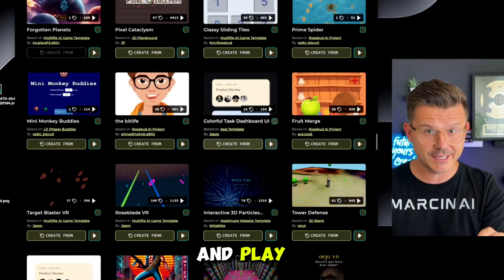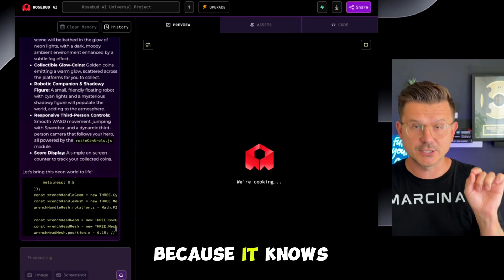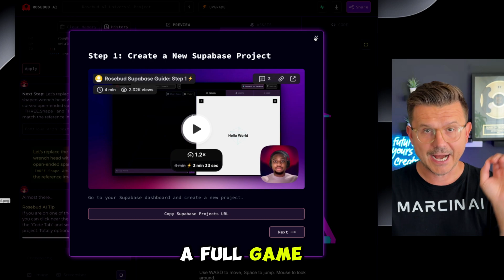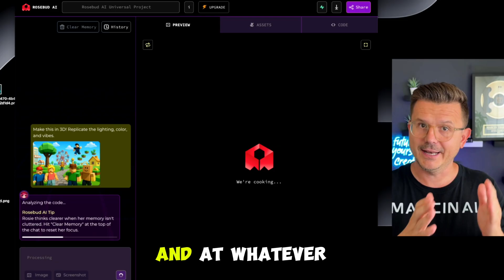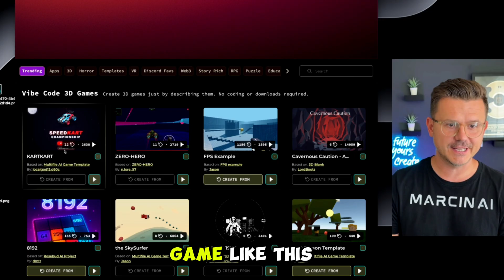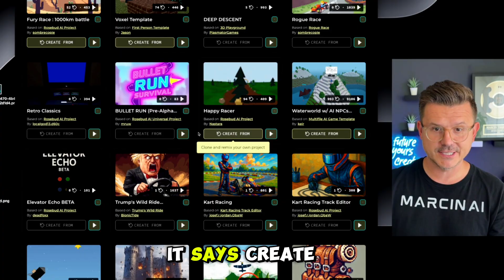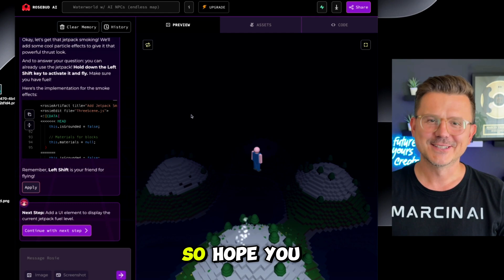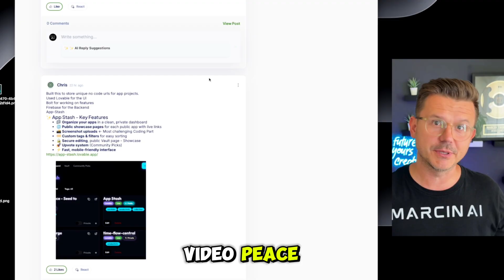I Made a Game in Minutes With Rosebud AI and You Can Too!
Rosebud AI lets you build real games — not demos, not prototypes — full games you can play, share, and sell.

No code. Just upload images, set mechanics, and boom — your game’s live.

FPS? Platformer? Puzzle? You can build them all.
Monetize them. Host them on your own site. Turn your ideas into playable, sellable games.

No dev team. No Unity. No gatekeeping.
This is game dev for everyone.

💻 My Favorite Ai Tools to start and grow your business.

Got question or want to collab?